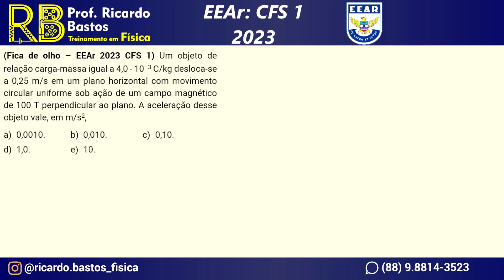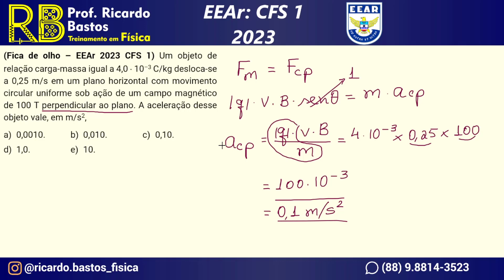Cefet MG 2014.1 | Um objeto de relação carga-massa igual a 4,0 x 10–3 C/kg desloca-se a 0,25 m/s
Magnetismo | Força magnética

Cefet-MG 2014.1 - Um objeto de relação carga-massa igual a 4,0  10–3 C/kg desloca-se a 0,25 m/s em um plano horizontal com movimento circular uniforme sob ação de um campo magnético de 100 T perpendicular ao plano. A aceleração desse objeto vale, em m/s2,
a) 0,0010.
b) 0,010.
c) 0,10.
d) 1,0.
e) 10.